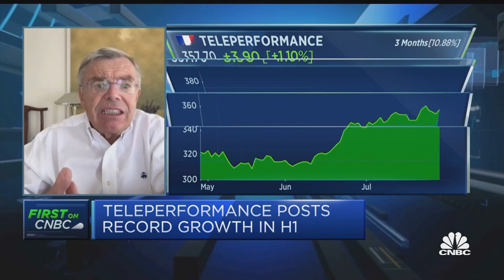Teleperformance growth due to widening e-economy, says CEO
Daniel Julien, CEO of Teleperformance, discusses the company's increased guidance in its second-quarter earnings report, and the growth of e-services accelerated by the pandemic.